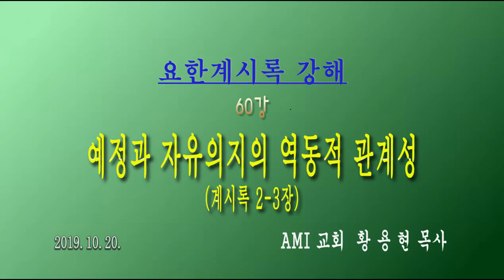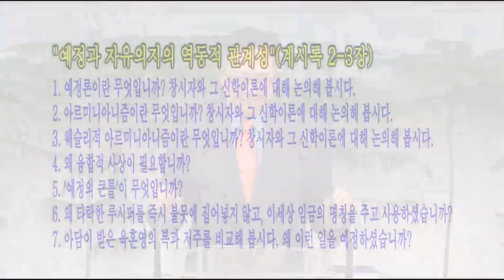예정과 자유의지의 역동적 관계성 / [요한계시록강해] 60강 / 황용현 목사